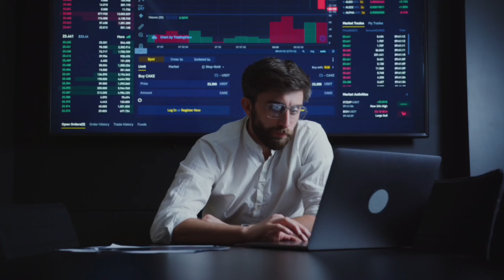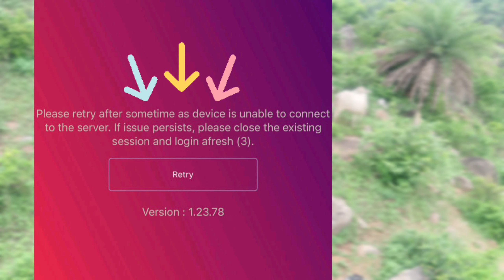Please Retry After Sometime As Device is Unable to Connect The Server YONO SBI Issue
Please Retry After Sometime As Device is Unable to Connect The Server. If Issue Persists, Please Close the existing session and login afresh.